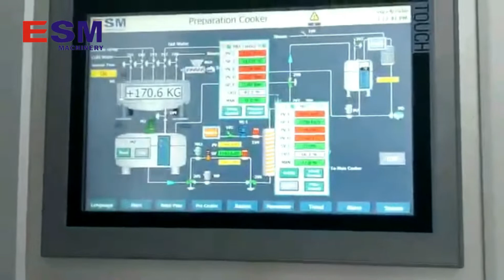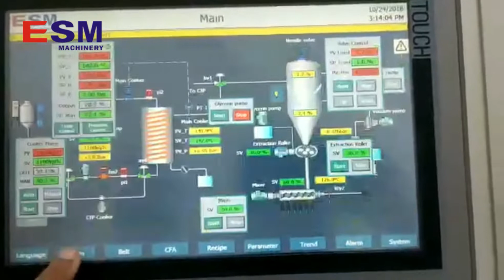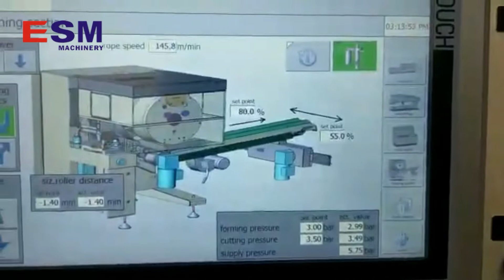Esm Candy Production Line Producing Candy on Site at the Egyptian Factory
Video of the ESM candy production line producing candy on-site at the Egyptian factory.